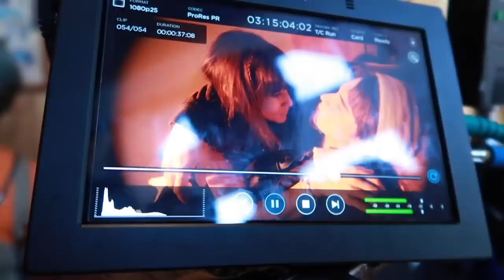จูบจริงครั้งแรกใน MV!! พาบุกกองถ่ายเพลง หรือฉันคิดไปเอง 🍊ส้ม มารี 🍊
อะแฮ่ม เนื่องจากเราเพิ่งปล่อยเพลงใหม่ ก็เลยเอาเบื้องหลังมาฝากทุกคนค่ะ
เพลงนี้มีฉากจูบจริงด้วย แอ่ะแห่ะ

ฝากไปช่วยกันปั่นเอ็มวีทีจ้าาาา

งานดนตรี พี่เตย 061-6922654